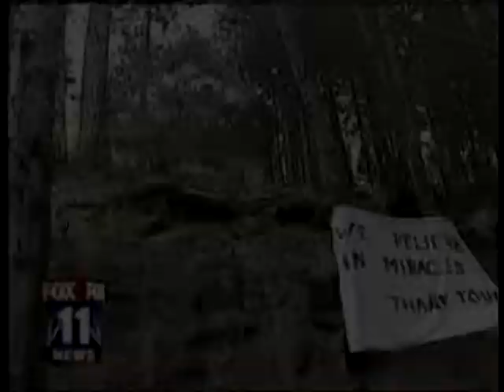Southern California Wildfires 2007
This Is just some Footage from California Wild Fire /w  "Angels and Airwaves " Song..This Video & Song Is Just a demo.Sorry I cannot upload the whole video.Til "I-EMPIRE" is Release!